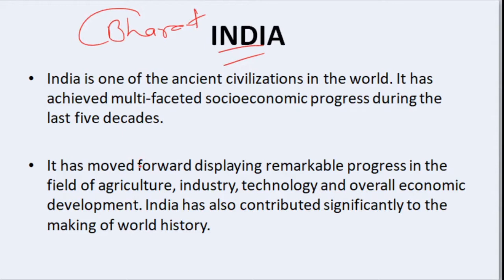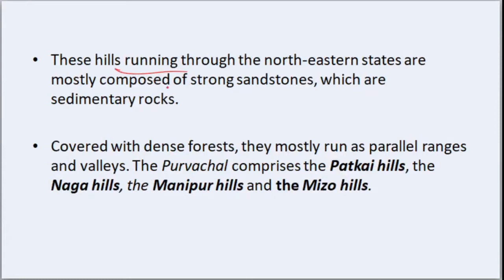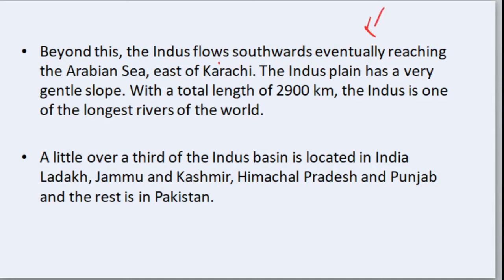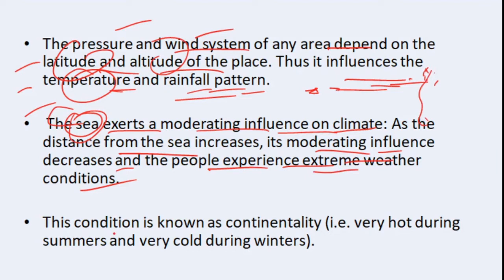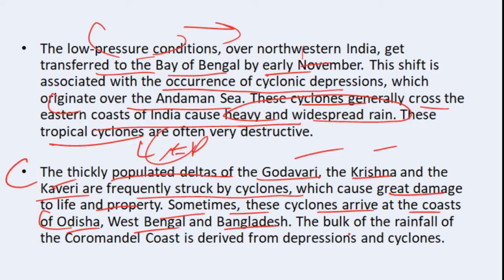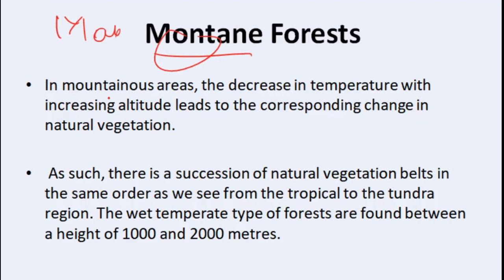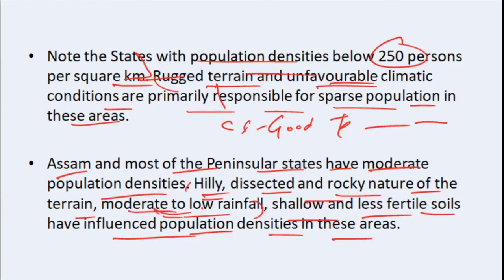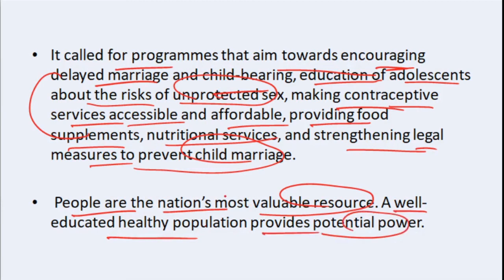Full Book In One Lecture | INDIAN GEOGRAPHY CLASS 9 NCERT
THIS IS FULL LECTURE IN VIDEO OF INDIA GEOGRAPHY CLASS 9.